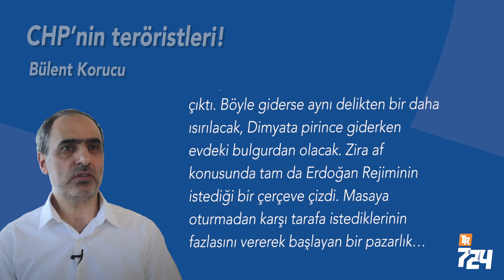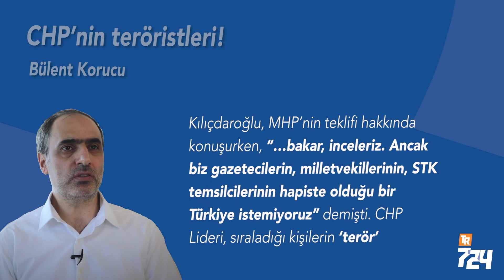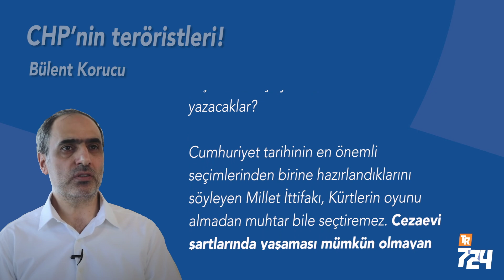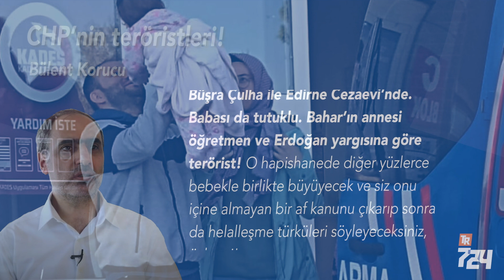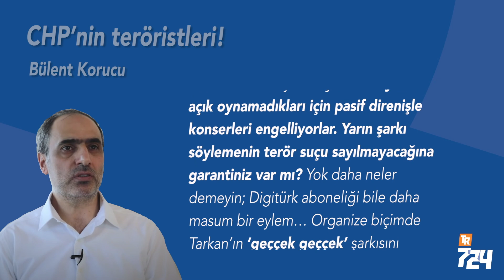CHP’nin teröristleri! Bülent Korucu]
CHP Genel Başkanı Kemal Kılıçdaroğlu, af konusunda iktidarla birlikte çalışmaya hazır olduklarını açıkladı. Bugüne kadarki birlikte çalışma pratiklerinden hem partisi hem de bütün ülke zararlı çıktı. Böyle giderse aynı delikten bir daha ısırılacak, Dimyata pirince giderken evdeki bulgurdan olacak. Zira af konusunda tam da Erdoğan Rejiminin istediği bir çerçeve çizdi. Masaya oturmadan karşı tarafa istediklerinin fazlasını vererek başlayan bir pazarlık… Ne diyor Kemal Bey: bu af sadece belli başlı suçları kapsayacak; terör, taciz, tecavüz ve benzeri suçlar kapsam dışı kalacak, kader mahkumlarına yönelik olacaktır.

640 bin kişinin yararlandığı ‘Korona İzni’yle o kader mahkumu denen suçlular zaten dışarıda. Geri toplanmaları da bu saatten sonra kolay görünmüyor. Örtülü af, 31 Temmuz 2023 tarihine kadar uzatılırken CHP de destek vermiş ve ‘…maddenin kanuni temeli şudur; bu kişiler topluma adapte olmuş, iş kurmuş, başka suç işlememiş’ diye gerekçelendirmişti. İçerde gazeteciler, öğretmenler, belediye başkanı ve vekiller ile kermes yapan teyzeler kalmıştı. Öyleyse fiilen toplanamayacak olanlar ve aynı suçu daha sonra işleyenleri içeren bir af toplumsal barışa nasıl hizmet edecek? CHP bundan nasıl bir sosyal ve siyasal fayda umuyor?

Kılıçdaroğlu, MHP’nin teklifi hakkında konuşurken, “…bakar, inceleriz. Ancak biz gazetecilerin, milletvekillerinin, STK temsilcilerinin hapiste olduğu bir Türkiye istemiyoruz” demişti. CHP Lideri, sıraladığı kişilerin ‘terör’ suçlamasıyla cezaevinde bulunduğunu bilmiyor olabilir mi? Hiç sanmıyorum.

En azından eski Genel Başkan Yardımcısı Enis Berberoğlu’nun durumundan dolayı konuya vakıftır. Cumhuriyet Gazetesi’nin MİT tırları manşeti yüzünden kesinleşmiş 5 yıl 10 ay cezası bulunan Berberoğlu, seçilme hakkı ihlal edildiği gerekçesiyle  tahliye edildi. Milletvekili olduğu sürece infazı ertelendi. Yeniden seçilmediği takdirde o da cezaevinin yolunu tutacak.

Kılıçdaroğlu’nun STK temsilcisinden kastı ise Osman Kavala da ‘kader mahkumu’ değil. Tam aksine darbe yapmaktan müebbet verdiler. Hadi bakalım Kavala’yı ve Gezi Davası’nın diğer mahkumlarını kapsayacak ama terör suçlularını dışlayacak kanunu nasıl yazacaklar?

Cumhuriyet tarihinin en önemli seçimlerinden birine hazırlandıklarını söyleyen Millet İttifakı, Kürtlerin oyunu almadan muhtar bile seçtiremez. Cezaevi şartlarında yaşaması mümkün olmayan Aysel Tuğluk’u, Diyarbakır Büyükşehir Belediye Başkanı seçildikten hemen sonra tutuklanan Selçuk Mızraklı’yı ve Selahattin Demirtaş’ı cezaevinde bırakan bir afla Kürt seçmenin karşısına hangi yüzle çıkacaklar? Saydığım isimler bilinenler oysa binlerce insan silahlı hiçbir eyleme karışmadığı halde, HDP’de siyasal faliyet yaptığı için tutuklu. Kılıçdaroğlu, Diyarbakır ziyaretinde Türkan Elçi’yle görüşmüştü. Hepimiz biliyoruz ki canlı yayında faili meçhule kurban giden Diyarbakır Baro Başkanı Tahir Elçi yaşasaydı Demirtaş’ın hücre arkadaşı olurdu.

8 aylık Bahar, 22 Eylül’den beri annesi Büşra Çulha ile Edirne Cezaevi’nde. Babası da tutuklu. Bahar’ın annesi öğretmen ve Erdoğan yargısına göre terörist! O hapishanede diğer yüzlerce bebekle birlikte büyüyecek ve siz onu içine almayan bir af kanunu çıkarıp sonra da helalleşme türküleri söyleyeceksiniz, öyle mi!

Dünyanın en kötü ve istismara açık terör kanunlarından birine sahipken ve yargı böylesine siyasetin köpeği haline gelmişken ana muhalefetin af teklifi evlere şenlik. Üstelik kapsama dahil edilenler zaten üç yıldır dışarda. Kılıçdaroğlu söze, ‘Görüyoruz beceremiyorlar, birlikte çözebiliriz’ diye girmiş. Sizin becerdiğiniz buysa AKP’nin, Erdoğan’ın gitmesine hiç gerek yok…

Digitürk aboneliğini bitirme, Bank Asya’ya para yatırma, okula öğrenci göndermenin terör suçu sayıldığı bir ülkeden söz ediyoruz. Şimdilik oyunu açık oynamadıkları için pasif direnişle konserleri engelliyorlar. Yarın şarkı söylemenin terör suçu sayılmayacağına garantiniz var mı? Yok daha neler demeyin; Digitürk aboneliği bile daha masum bir eylem… Organize biçimde Tarkan’ın ‘geççek geççek’ şarkısını mırıldanmak pekala darbe kışkırtıcılığı olabilir. Parçayı indirenler yönetici, birbirine önerenler irtibatlı, başkası çalarken dinleyenler iltisaklı… Al sana dört başı mamur örgüt şeması. Bence Erdoğan bunu düşünmeli, hiç fena durmadı!

Konunun teorik ve hukuksal zeminine girmedim bile. Bu savruk ve omurga yoksunu teklif için o zeminlerde nefes tüketmek bence israf…